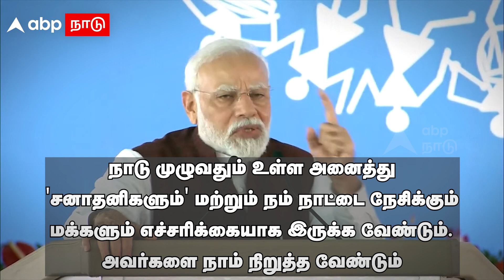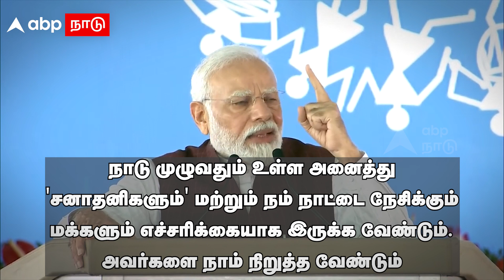Modi speech on Sanathana Dharma| ”சனாதனத்தை அழிப்பீங்களா?” பொங்கி எழுந்த மோடி | Udhayanidhi stalin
Modi speech on Sanathana Dharma| ”சனாதனத்தை அழிப்பீங்களா?” பொங்கி எழுந்த மோடி INDIA Alliance | Udhayanidhi Stalin | Rahul Gandhi | MK Stalin